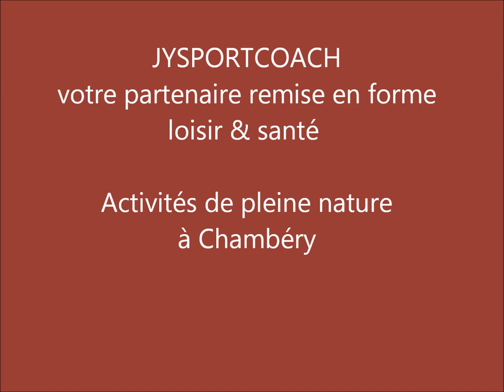La remise en forme en pleine nature JYSPORTCOACH saison 2017/18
Venez chercher le plein d'activité physique en pleine nature que je vous propose : Running, circuit training et marche nordique, un cocktail magique pour votre santé et bien-être !!!
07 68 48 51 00